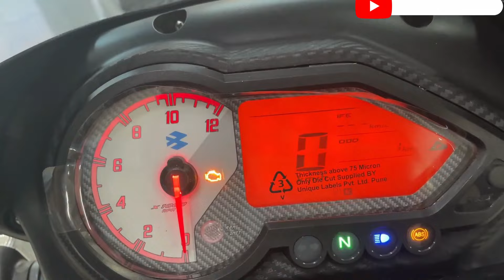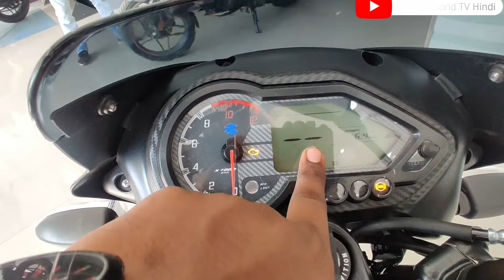Bajaj Pulsar 150cc 2024 Model की कमिया और खुबिया देखकर ही खरीदना